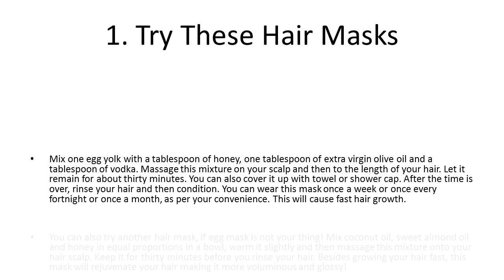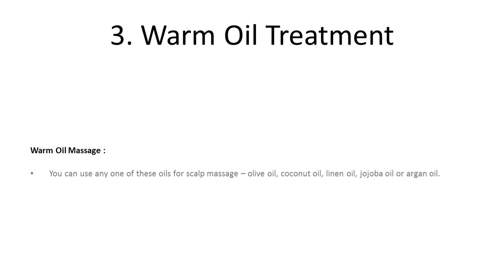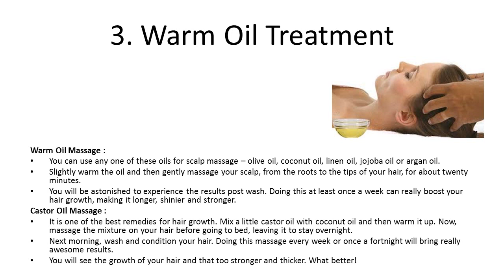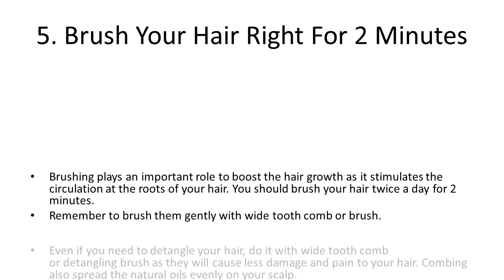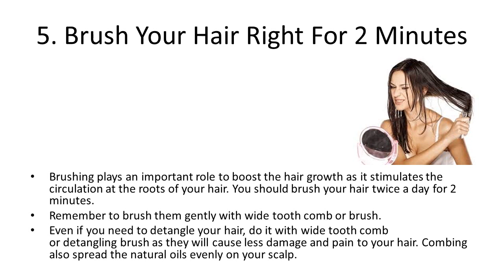5 Simple Steps To Make Your Hair Grow Faster | 5 Ways To Make Hair Grow Faster and Longer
5 Simple Steps To Make Your Hair Grow Faster | 5 Ways To Make Hair Grow Faster and Longer